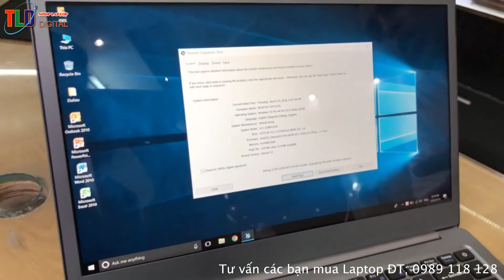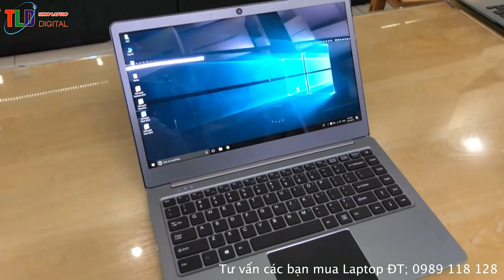Macbook Air 2018 Các Ông Các Bà Ạ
Phải nói rằng công nghệ sản xuất gia công hay nhái lại sản phẩm của anh hai Trung Quốc tuyệt đỉnh, chỉ với 5 củ tiền việt đã có 1 chiếc Macbook Air à nhầm nhái giống Macbook air phiên bản 2018 của Apple thì quả thật bái phục.

Bái phục ở đây là có 5 triệu đồng mà làm máy khá ok, tinh sảo, màn hình Full HD IPS rất đẹp, lại còn ổ cứng ssd mới ngon. Giỏi thật các ông à.

Tôi chỉ ước có 1 ngày nào đấy người Việt Nam mình làm được 1 cái máy Laptop của riêng mình như thế này chắc chắn là tôi sẽ ủng hộ. '' NGON BỔ RẺ ''

Shop TLD Cung Cấp Các Sản Phẩm Apple Chính Hãng - Trao Đổi Lên Dòng Macbook - iMac - iPhone - iPad

Một bạn dùng Macbook đã mấy năm rồi nay muốn đổi lên 1 sản phẩm mới hơn, điều khổ tâm là bạn ý đi bán đến hơn chục cửa hàng mà toàn bị dìm giá, trả giá rất rẻ không đúng giá trị của máy, hoặc cửa hàng bán không có hàng để đổi máy mới hơn cho bạn. chính vì thế Shop mình làm cái video này hỗ trợ các bạn tốt hơn về chính sách đổi máy, cũng như bán và bảo hành máy của Shop.

Khi có nhu cầu bán các sản phẩm Laptop hay Apple hay bạn muốn đổi 1 sản phẩm hơn vì máy mình dùng quá lâu rồi, xin Quý Khách vui lòng gọi điện thoại đến chúng tôi hoặc nhấn tin chat qua, mail, Facebook, nhắn tin điện thoại.

👍 Đổi Macbook Cũ lấy Macbook Mới
👍 Đổi Macbook XẤU lấy Macbook Đẹp
👍 Đổi Macbook HỎNG lấy Macbook Tốt
👍 Đổi Macbook đời THẤP lấy Macbook đời cao

Nhận đổi và thua mua lại tất cả các sản phẩm Apple như iPhone, iPad, iMac, Mac Mini.

Bạn cần mua hay bán? cần tư vấn về Apple Alo cho mình ĐT: 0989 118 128

Shop công nghệ TLD chuyên thu mua lại Laptop, Macbook, điện thoại di động, iPhone, iPad, các sản phẩm công nghệ khác. Chuyên nghiệp - uy tín - nhanh gọn.

- Công ty bạn cần thanh lý, hay đơn giản là các tiệm cần đồ cần bán cứ alo là là có mặt chúng tôi luôn, nếu anh em làm cầm đồ hay thợ thuyền mua máy của khách cần check giá gọi ĐT: 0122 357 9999 sẽ giúp bạn nhiệt tình đọc giá chuẩn luôn.
- Toàn bộ thông tin khách hàng mua bán đều được giữ bí mật.

Ngoài ra Shop tớ còn bán lẻ các mặt hàng Apple xách tay từ Mỹ, Hồng Kông, Sing, Châu Âu, Nhật... về các bạn nhé!
- Các bạn cần đặt tìm hàng cũ hay mới cứ Alo Shop là có nhé!
- Bênh mình chuyên nhập các sản phẩm Apple như Macbook, iPhone, iPad, iMac.
- Các bạn dùng máy cần nâng cấp thì qua mình đổi máy
- Mua máy thì mình bán máy cho các bạn
- Mua bán đổi các máy cũ lấy máy mới cho cả nhà
- Thu mua lại máy cũ tại cơ quan và nhành riêng uy tín nhanh gọn kể cả máy hỏng, rơi vỡ để nhu cầu lấy linh kiện sửa chữa thay thế
- Đối với các anh em thợ công ty lúc nào cũng mua lại với giá tốt nhất, trường hợp thiếu vốn có thể Alo gọi số ĐT: 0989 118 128 công ty sẽ hộ trợ mang tiền đến tận cửa hàng hoặc chỗ người cần bán và trả bạn hoa hồng xứng đáng

Chính sách bán hàng cực đơn giản

+ Quý khách kết em nào thì mua về, máy đều được dùng thử 1 tuần không thích hay không ứng ý có thể đổi máy khác mà không mất phí
+ Mua máy lỗi sẽ được đổi mới trong tháng đầu tiên
+ Phần mềm của máy và bảo dưỡng máy trọn đời
+ Nhà mình bán các mẫu máy từ 5 triệu đến 50 triệu đều có đủ kể cả các bạn cần đặt cầu hình máy từ Apple bên mình cũng có thể giúp bạn

Ngoài công việc mua bán bên mình còn sửa chữa, thay thế linh kiện vào đào tạo kỹ thuật sửa chữa Apple

Địa chỉ Shop TLD 304 Thái Hà_Đống Đa_Hà Nội
Web Rất hân hạnh được phục vụ quý khách